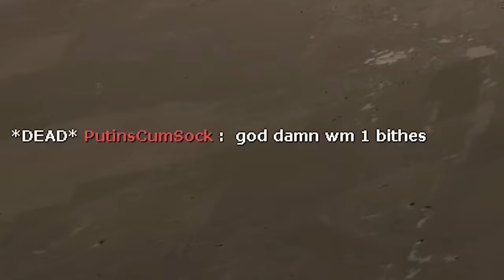[TF2] The Flava Flav Scout Strikes Back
you've flava'd your last flav

If you're wondering what the heck a flava flav scout even is, watch these: